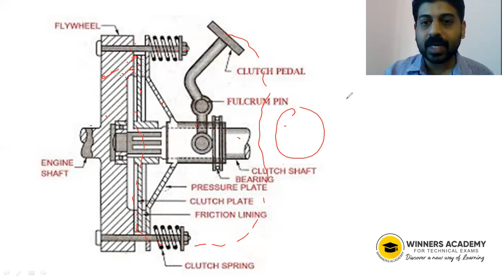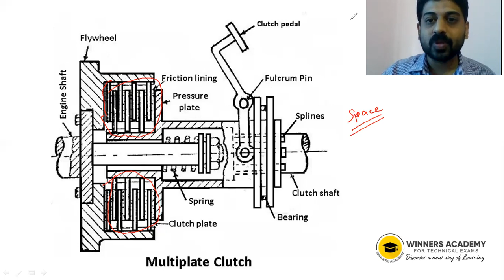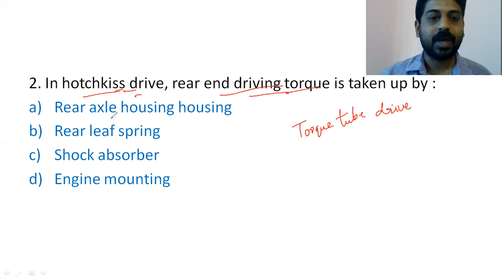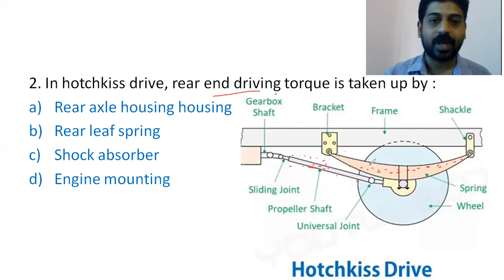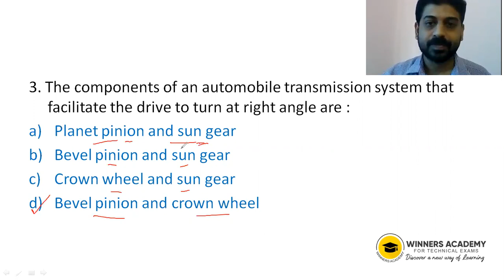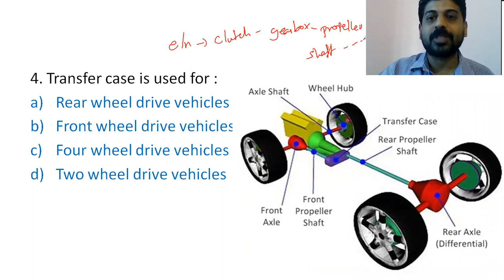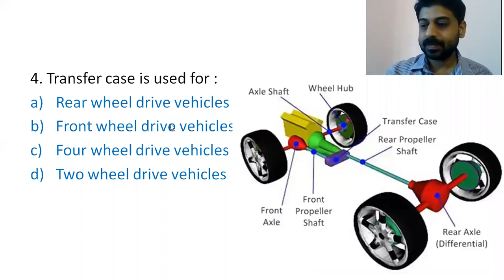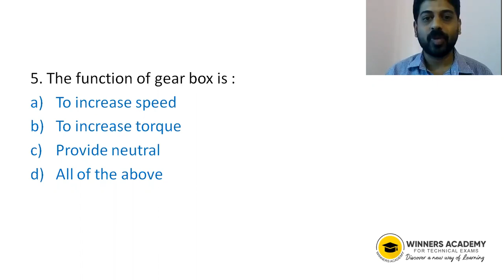KERALA PSC | JUNIOR INSTRUCTOR | MECHANIC MOTOR VEHICLE | PREVIOUS YEAR QUESTIONS - PART 2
We are conducting two free live classes for JUNIOR INSTRUCTOR - MMV

First class will be on sunday - 6th March 2022 @ 8. 30 PM.

Interested candidates please fill this form.

WINNERS ACADEMY FOR TECHNICAL EXAMS
Discover a new way of Learning